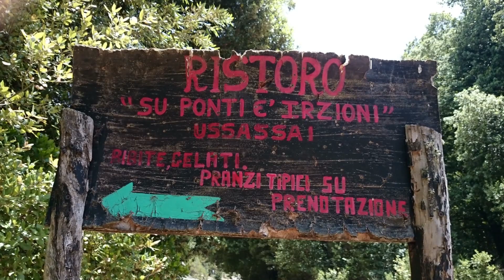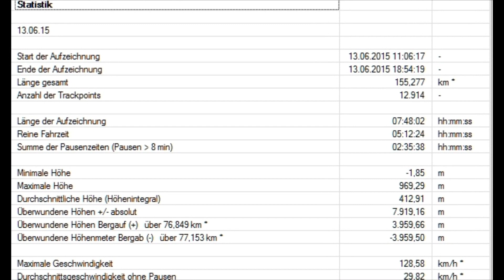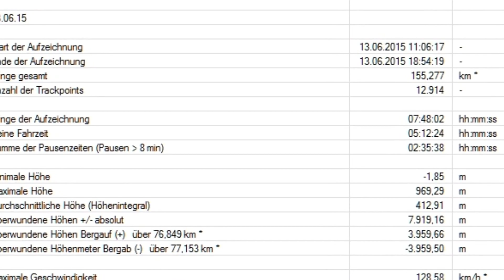MotorradTeamMannheim, Sardinien Tag 3, 13. Juni 2015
MotorradTeamMannheim on Tour, Jahresfahrt 2015.
Vom 11.06 bis 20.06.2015, Sardinien.
13. Juni, Tag 3